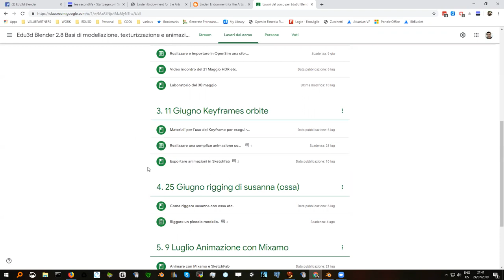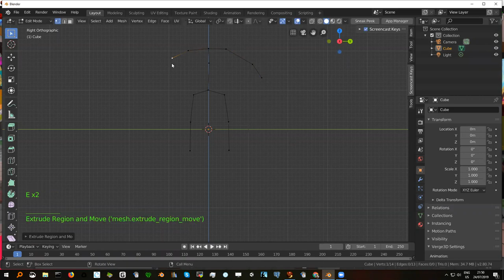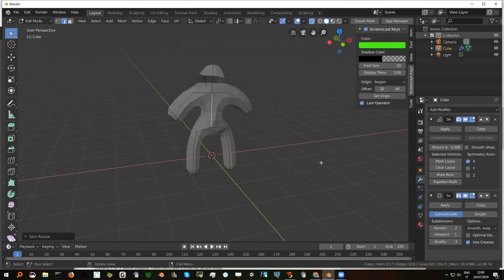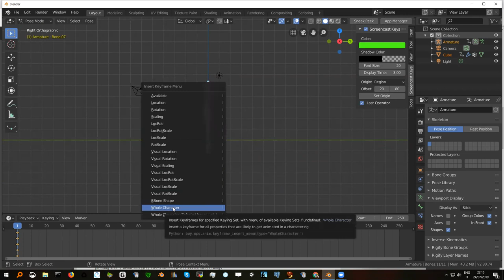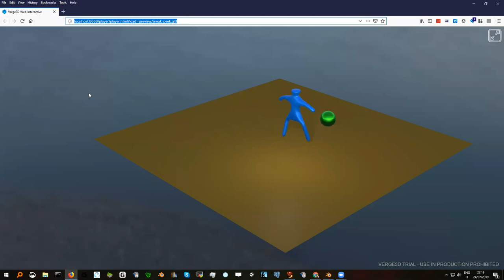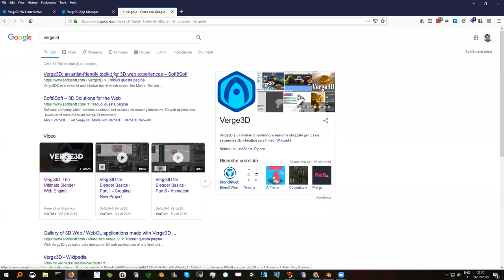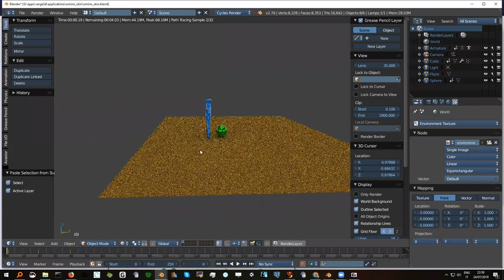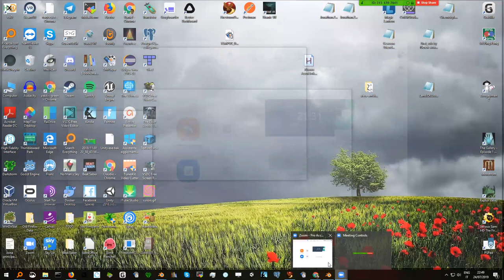Edu3d: Verge3d ed uso del modificatore skin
Incontro del 24 Luglio 2019.